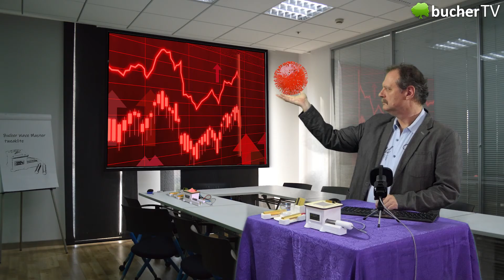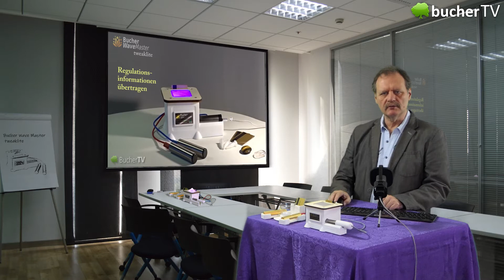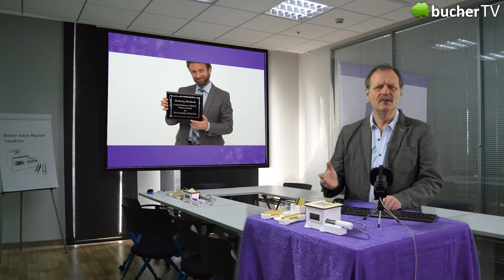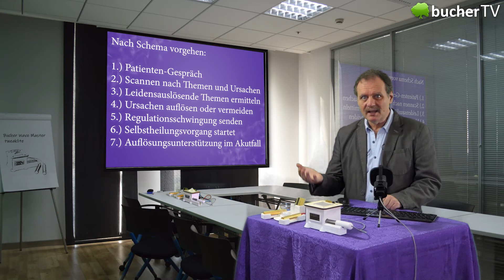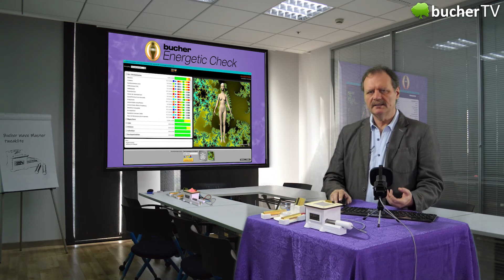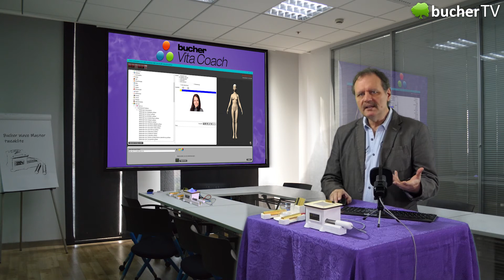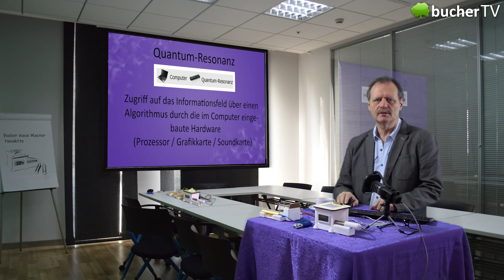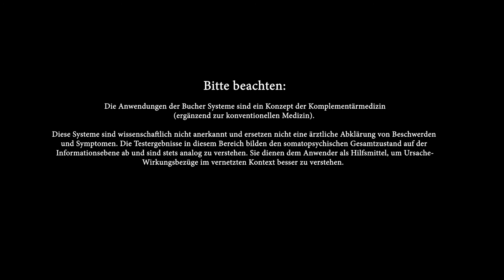Corona-Verlierer oder Corona-Gewinner?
Wie naturheilkundliche Therapeuten und Coaches zu Corona-Gewinnern werden können. Jetzt 4-Wochen-Kostenlos-Aktion bei der Bucher GmbH für Therapeuten und Coaches. Starten Sie mit Ihrer Praxis oder Ihrem Business durch, trotz Corona.